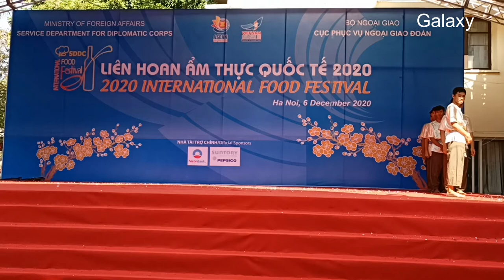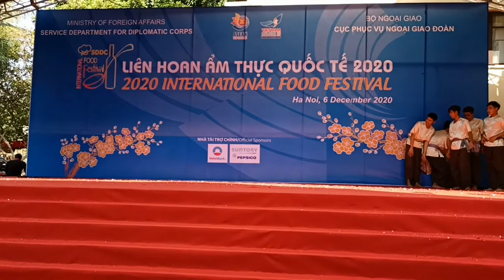Điệu múa Cam Pu Chia | Đại sứ quán Cam Pu Chia | Cambodian traditional Dance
Thời trang – mỹ phẩm
Cam-Pu-Chia